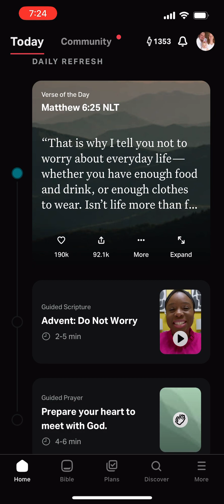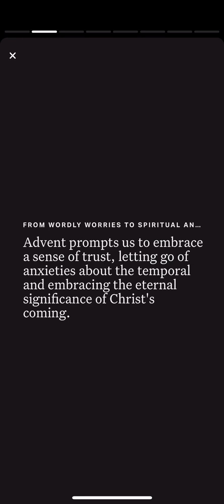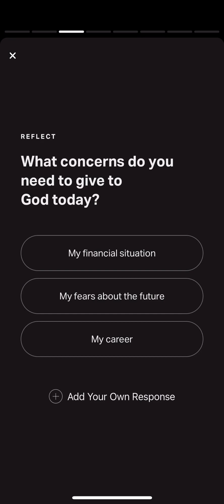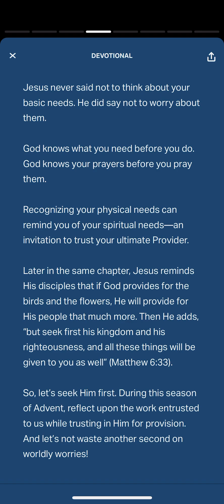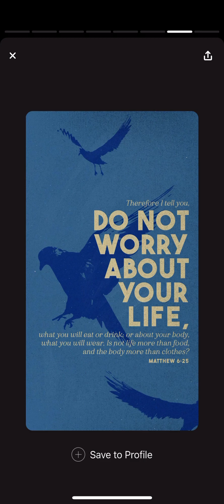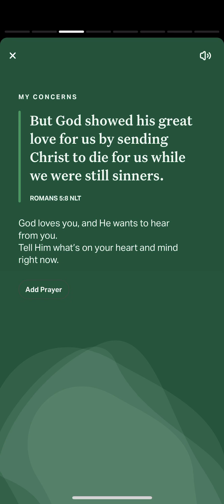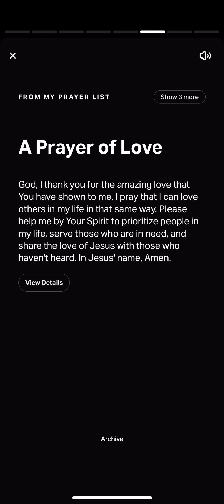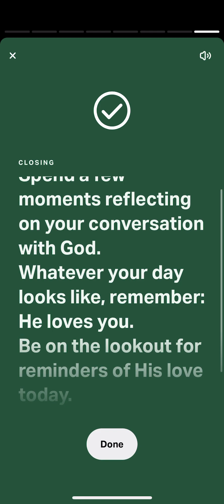YouVersion Verse of the Day Matthew 6:25